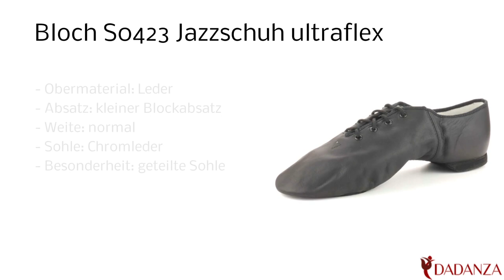Bloch S0423 ultraflex - Damen Jazzschuh / Gymnastikschuh